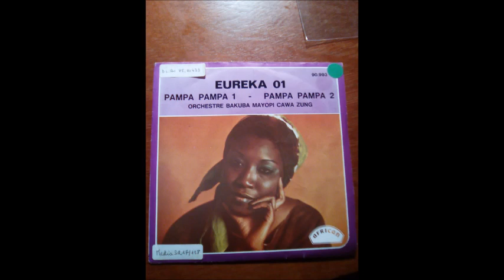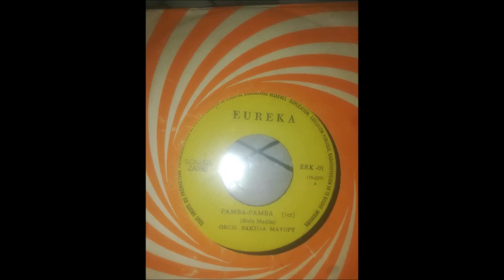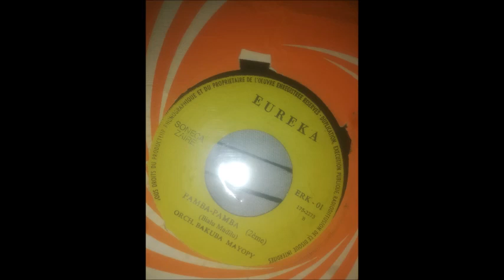Pamba Pamba 1&2 Une Des Plus Belles Réussites de Bialu Madilu Jean De Dieu & Orchestre Bakuba Mayopi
A/C : Bialu Madilu dit Jean De Dieu
Année : 1975
Date d'enregistrement : Début Février 1975
Date de sortie : 26 Février 1975

Vocals : Bialu Madilu, Pindu Pires et Polonomba
Solo : Yossa Taluki
Rythmique : Miezi Waseba
Bass : Dérek Kinshasa
Saxo : Ateyi Sax
Drums : Pépé Massaka

Editions EUREKA
Référence : ERK.01
SONECA ZAIRE
MADE IN ZAIRE
Label : AFRICAN
Référence : 90.993 B

Source : Numérisé à partir du 45 tours acheté sur Discogs
Contexte : Enregistrement effectué le même jour que la chanson MAKANGA du célèbre soliste Yossa Taluki. Enregistrement effectué quelques semaines après les chansons MBIYAVANGA de Miezi Waseba et TOBONGISA de Polonomba.